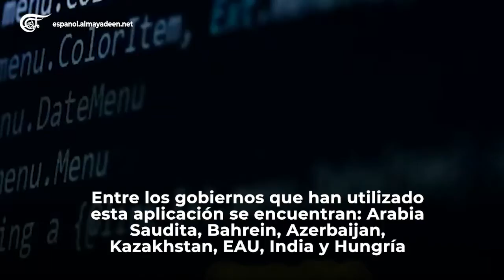Espionaje israelí jaquea teléfonos de periodistas y activistas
Una aplicación de espionaje israelí hackeó teléfonos para gobiernos como Arabia Saudita y EAU.